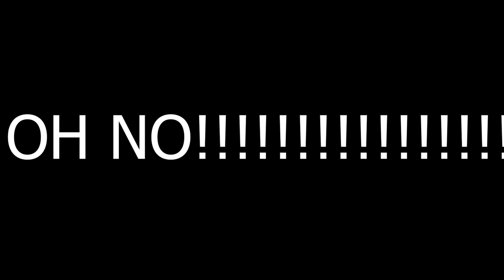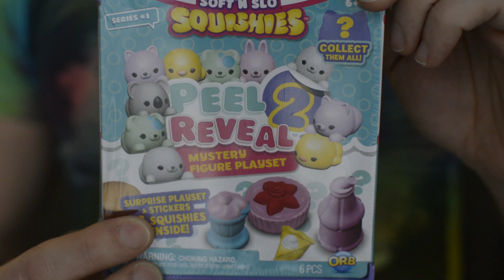My Family sent me BLIND BAGS!! Unboxing... well, KINDA?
My Mom and sister sent me a HUGE box of Blind bags and Blind boxes. Sit back and watch the fun!!

I dropped the ball so don't come for me!  ENJOY